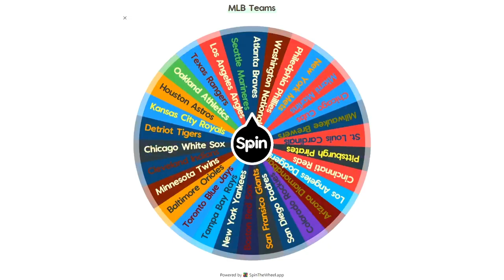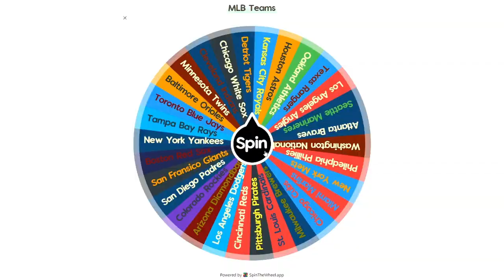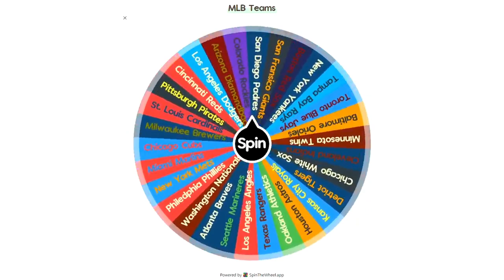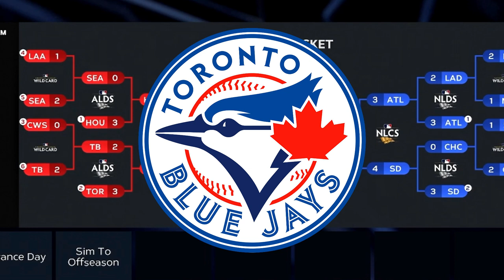I Forced Mike Trout To WIN a World Series! MLB The Show 23 World Series Chase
SONG CREDIT - VADIM KRAKHMAL ARTIST

DIAMOND BALLPLAYER GLITCH MLB 23
99 BALLPLAYER GLITCH MLB 23
how to get diamond created player fast mlb the show 23
diamond ballplayer glitch mlb the show 23
diamond created player glitch mlb the show 23
how to upgrade created player mlb the show 23
created player glitch mlb the show 23
ballplayer glitch mlb the show 23
xp glitch mlb the show 23
cap glitch mlb 23
road to the show glitch mlb the show 23
how to fix rtts stats not progressing mlb 23
rtts stats not counting mlb thr show 23
New Upgrade & XP Method mlb 23
How To Increase Created Players Overall In MLB the show 23 | Rank Up Your CAP in MLB 23
How to Level Up Your BALLPLAYER in MLB The Show 23